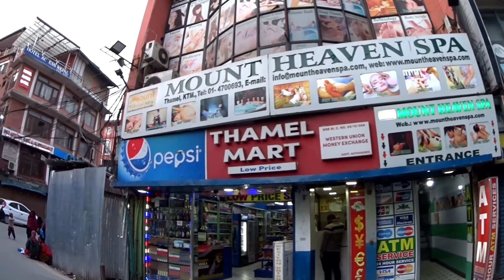Tried KIM CHI A Korean Salad |NEPAL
A very first time tried a Korean Dish which is actually a sort of Salad "Called "Kim Chi". I am not sure if I spelled it correctly. But. Ahm, Yeah!
We headed to this Korean Restaurant while we were roaming on the streets of  "Thamel" Kathmandu area.